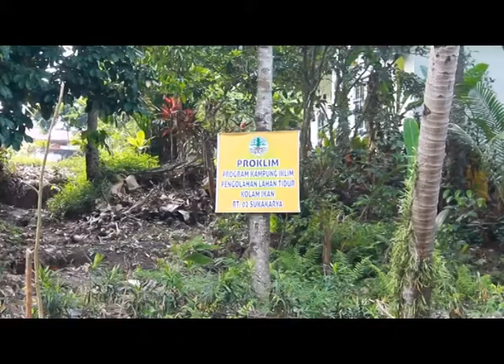WARGA MANFAATKAN LAHAN TIDUR JADI KOLAM IKAN LELE